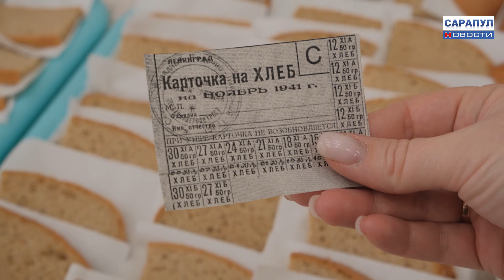«Дневники блокадного Ленинграда»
Патриотическая программа «Дневники блокадного Ленинграда» посвященная 80-летию со дня полного освобождения Ленинграда от фашистской блокады состоялось в Сарапуле в зале Дворца культуры «Электрон». Зрителям представили театрализованную программу «Дневники блокадного Ленинграда», на которой вспомнили и почтили память, погибших во время блокады. Подробнее расскажем в нашем сюжете